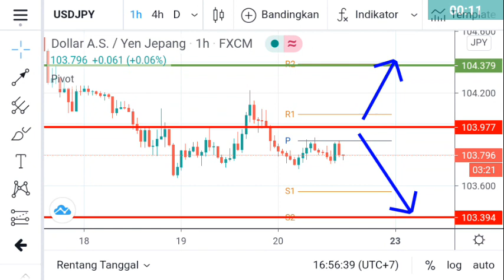FOREX Analysis USD/JPY, USD/CHF & USD/CAD for Friday November 20, 2020 by Nina Fx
USD pair analysis for this day